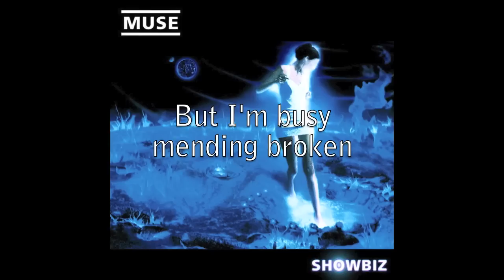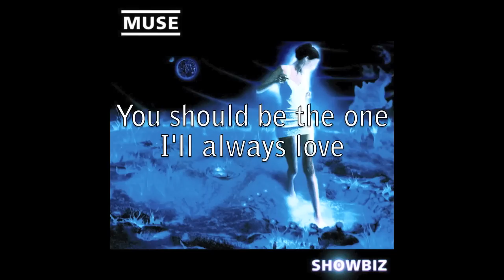Muse - Unintended [HD]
The fantastic song Unintended by Muse, from the album Showbiz.

I claim ownership of nothing shown in this video.